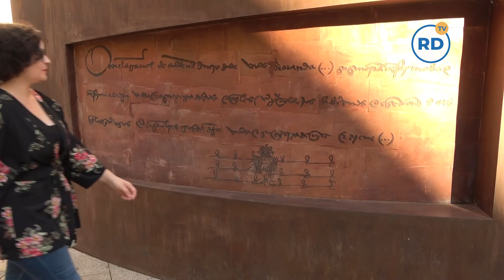Ribera del Duero TV en PAÑOS MENORES con Lenich Rodrinova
EL traje regional castellano o traje de serrana despiezado por nuestra Historiadora del Arte, Lenich Rodrinova. Tradición, folcklore, cultura, trabajo y sentimiento en un traje cargado de decoración y simbolismo. Es el primer capítulo de 4, incluso puede ser una serie interminable. Te encantará conocerlo.